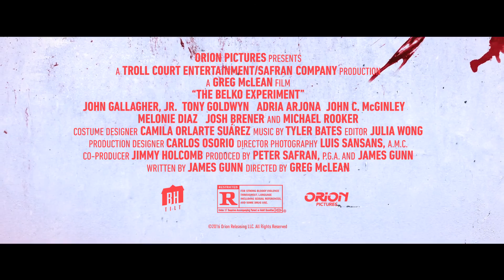The Belko Experiment Red Band Trailer 1 2017 John Gallagher Jr Movie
Starring(Protagonistas): John Gallagher Jr., Michael Rooker and Adria Arjona